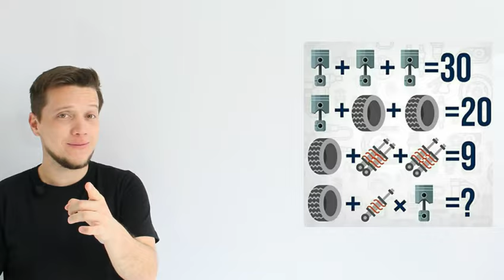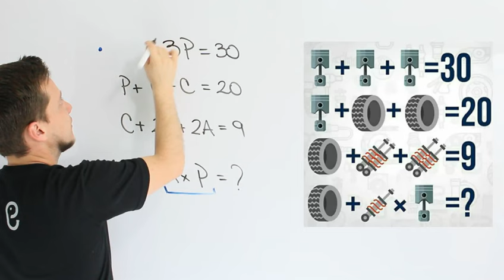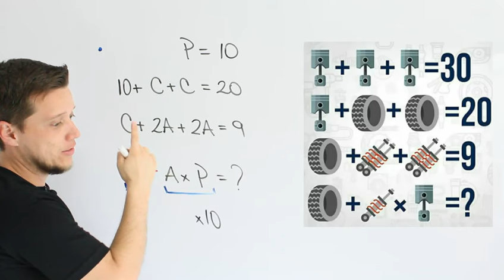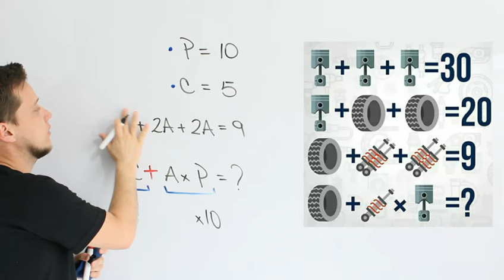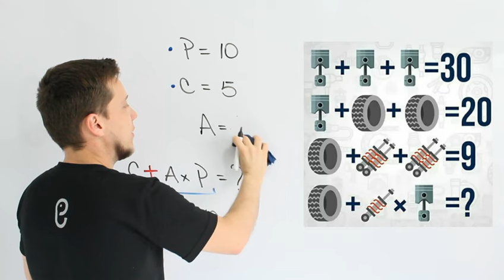🐘 Álgebra Ejercicio 26 🔥🚀